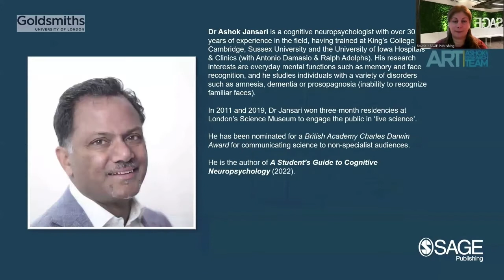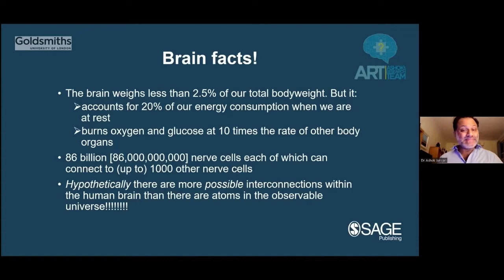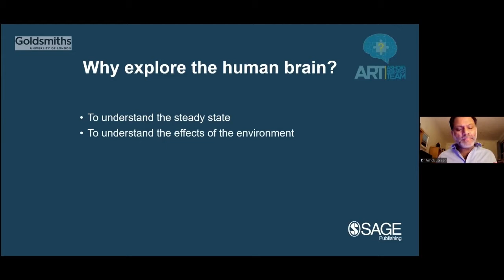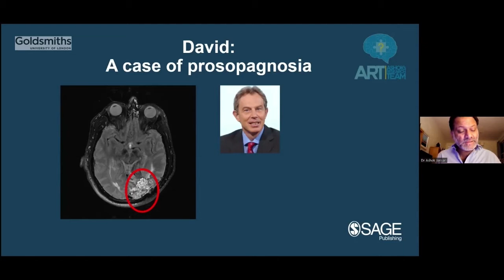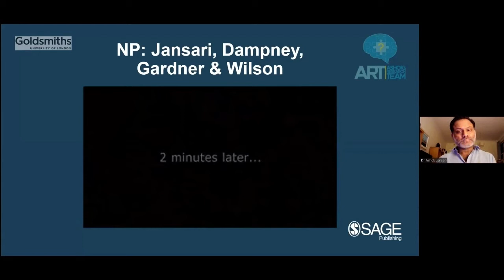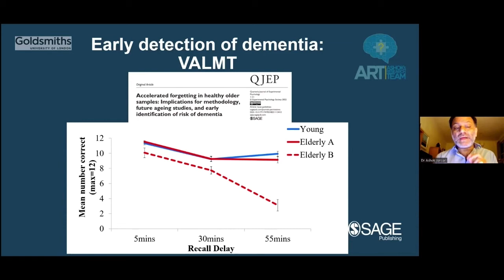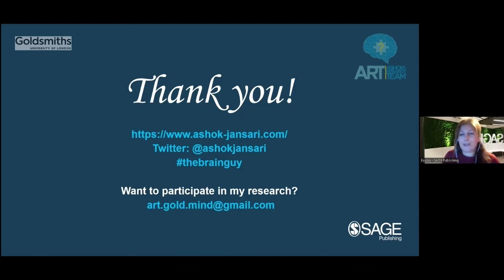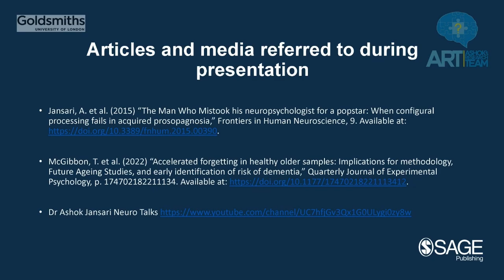Why study damaged brains? A journey into the fascinating field of cognitive neuropsychology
Why do we know less about the brain than we do about the surface of the moon despite the brain being ubiquitous in society? And why did a man mistake his psychologist for George Michael?

In this webinar, Dr Ashok Jansari takes you on a guided tour of the functioning of the human brain, dispelling some of the myths while revealing its wonders. He discusses the fascinating field of cognitive neuropsychology - the study of individuals with brain damage to gain a better understanding of the functioning of the intact brain – and describes cases of specific disorders. Using those cases and their findings to demonstrate how others with brain damage can be helped, he also describes the exciting possibilities for improving the functioning brain abilities in healthy adults.

Finally, in a coming-together of eastern philosophy and neuroscience, he introduces the incredible impacts of mindfulness meditation both on the physical body and the brain.

Interested to find out more?

Visit the SAGE website to discover Dr Jansari's latest book, A Student's Guide to Cognitive Neuropsychology